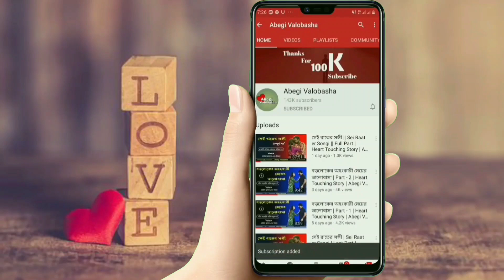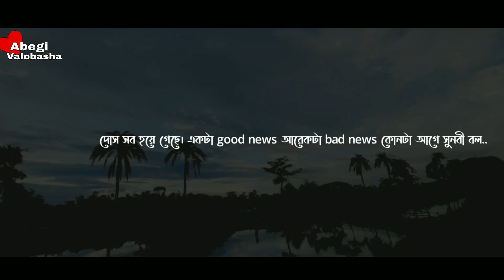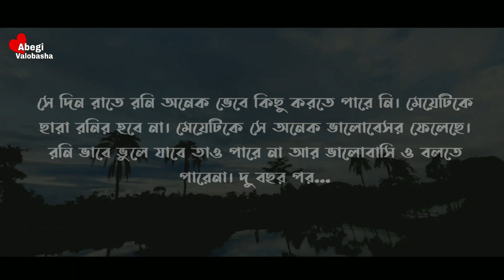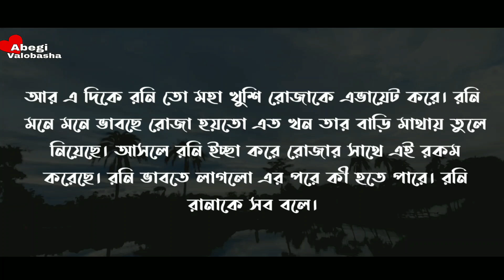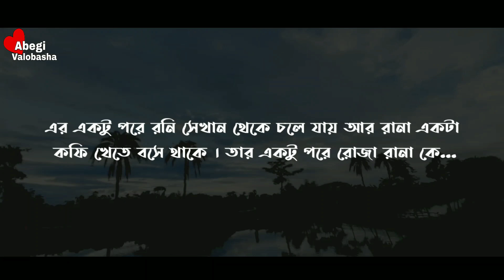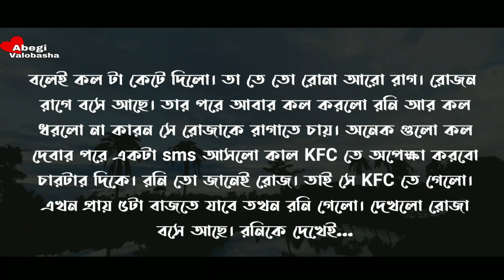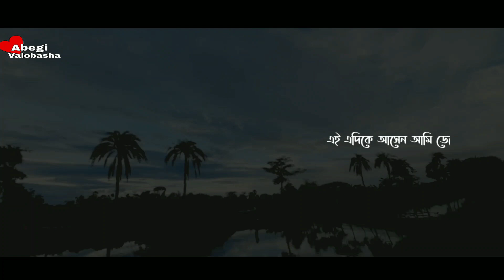রাগি মেয়ের ভালোবাসা | Ragi Meye | Part 1 | Heart Touching Story | Abegi Valobasha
Voice :  Nabil Hasan & Nishi